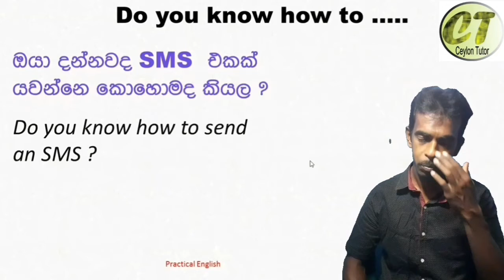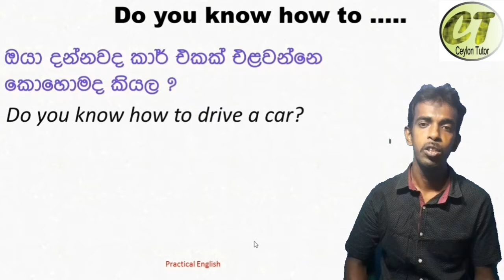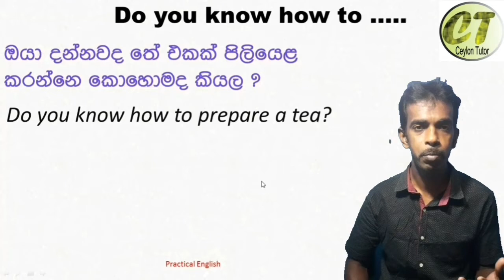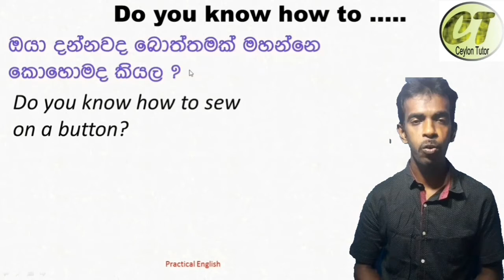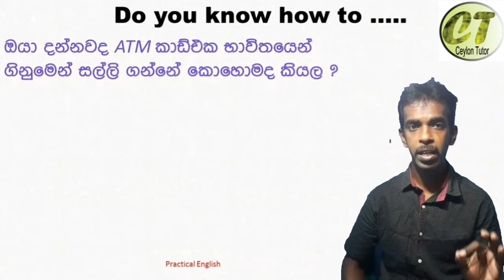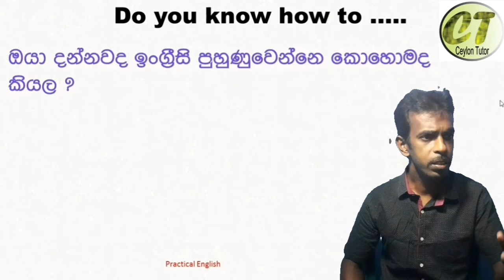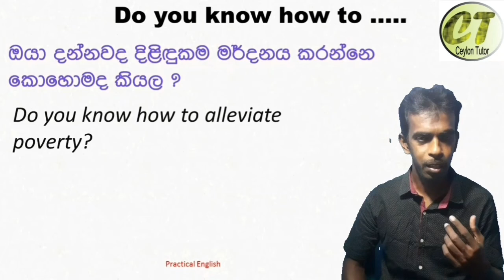Do you know how to..| sentence patterns |ඔයා දන්නවද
තවත් සරල ඉංග්‍රීසි වාක්‍ය රටාවක් ...හොදින් පුහුණු වීමට ඔබ විසින් තවත් වාක්‍ය ගොඩනගා ගන්න .